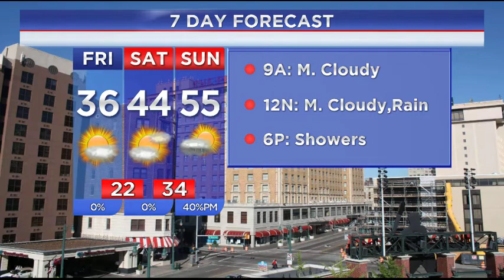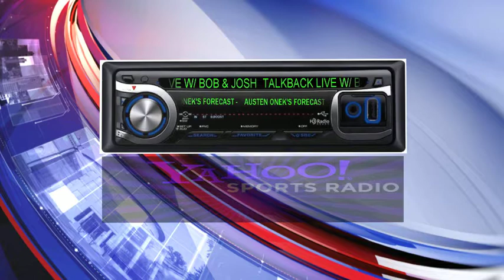WREG-TV Weather Overtime for Friday AM 12.9.16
WREG Meteorologist Austen Onek takes an in-depth look at the forecast for Friday and into the upcoming weekend.